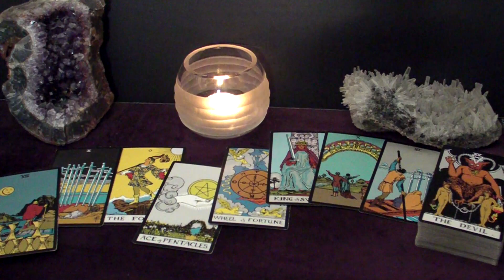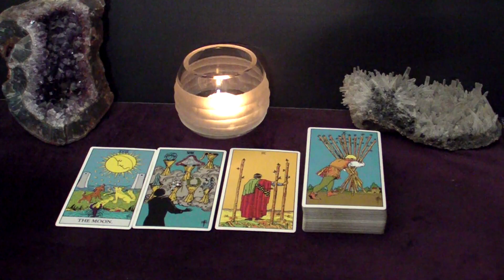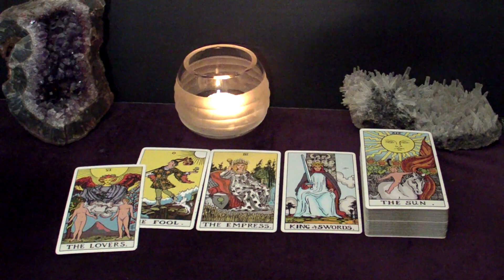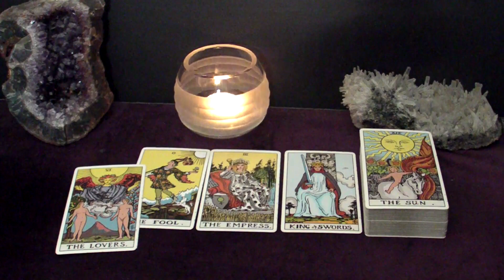CAPRICORN - Get Ready! Your Life Is About To Change In A Way You May Not Expect | May Tarot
This is your May 2023 Monthly Tarot Reading.

Spreads In This Reading:
00:00 Intro
00:23 New Love
05:44 Love in an Existing Relationship
07:52 Love from the Past
10:38 Work/Business/Finances
12:34 Advice